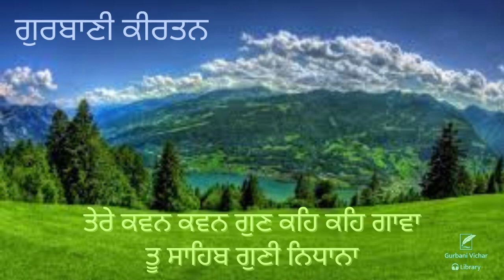Tere Kawan Kawan Gun Keh Keh Gavan Gurbani Kirtan in Sadh-Sangat Code-HKK 4A